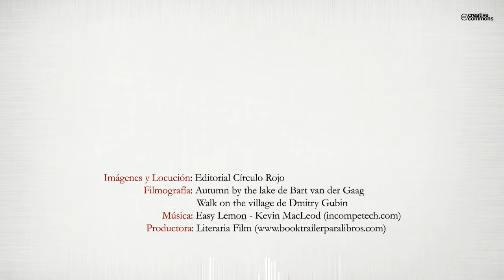Un agujero en el mapa (Booktrailer) - Editorial Círculo Rojo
La obra Un agujero en el mapa recoge las impresiones que experimenta un joven médico al regresar de visita al pueblo en el que solía pasar las vacaciones en su infancia y adolescencia. La historia se ve pronto inmersa en una situación de suspense en la que acaba convirtiéndose la visita y en la que el propio joven va a jugar un papel fundamental.
Sus observaciones se acompañan de reflexiones que contrastan las ventajas y desventajas de la vida del pueblo frente a la ciudad. A través de ellas, ofrece una perspectiva del ambiente que todavía permanece en muchas localidades pequeñas de la geografía española. A lo largo del libro, costumbres, tradiciones, lenguaje y, sobre todo, creencias, se hacen notar en el modo de vida, en la actitud y en las características del comportamiento de sus habitantes.